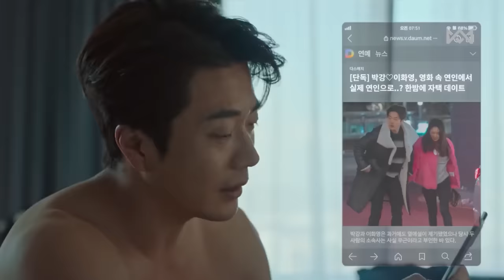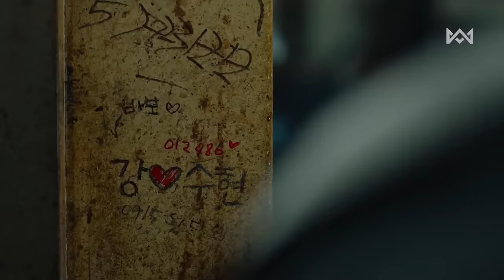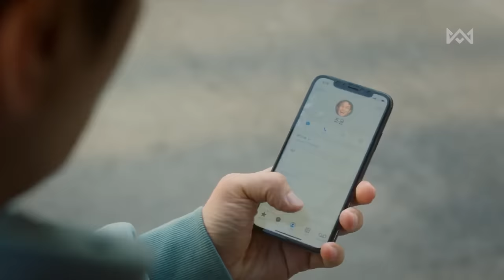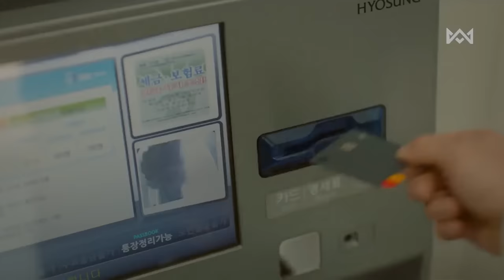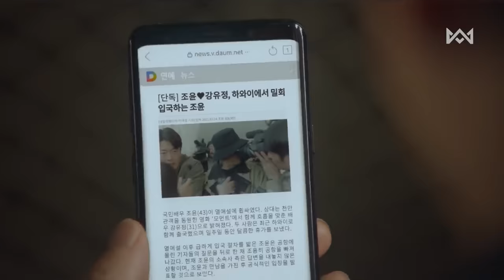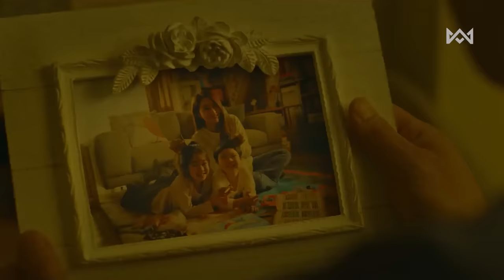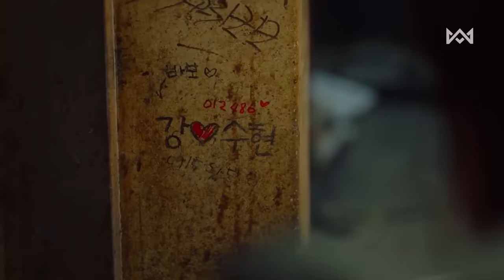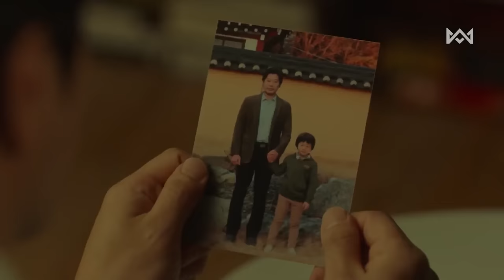ফ্যান্টাসি ড্রামা 💖 Switch (2023) Movie Explain In Bangla Korean Drama Bangla 🟤 Cinemohol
🟫  Switch (2023) Movie Explain In Bangla Korean Drama Bangla

● Movie Name : Switch (2023)
● IMDb RATING : 6.4
● MyDramaList : 8
● Google User Like Ratio : 94%
● Country : South Korea
● Genre : Comedy, Drama, Fantasy
● Director : Ma Dae-yun
● Starring : Kwon Sang-woo, Oh Jung-se, Lee Min-jung
● Production company : Hive Media Corp
● Distributed by : Lotte Entertainment
● Box office : US$2.9 million
● Release Date : Jan 4, 2023

Switch (2023) Explained in Bangla
Switch Bangla Explanation